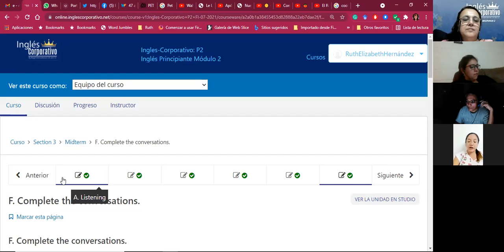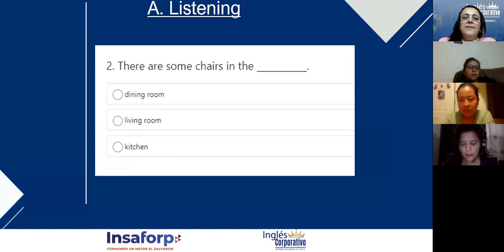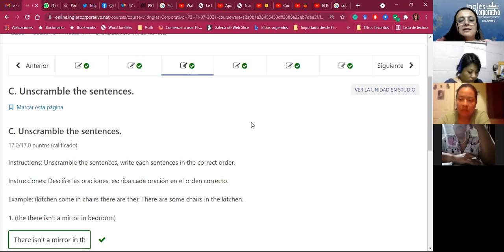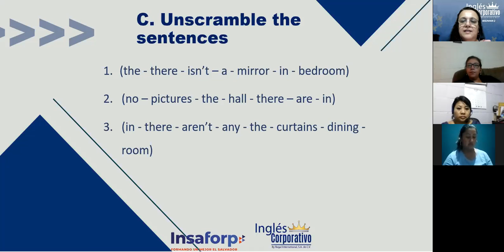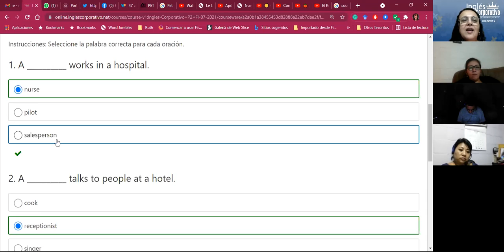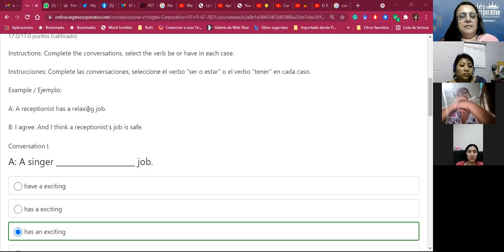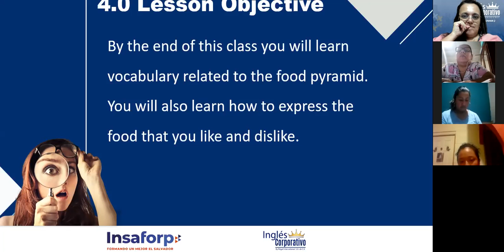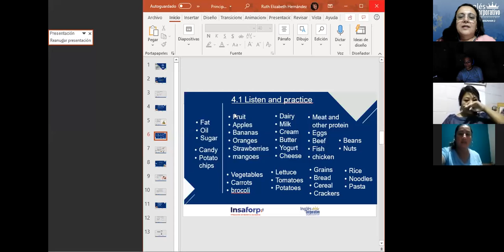Ingles Corporativo-MidtermExam_Foor Pyramid_Day 08